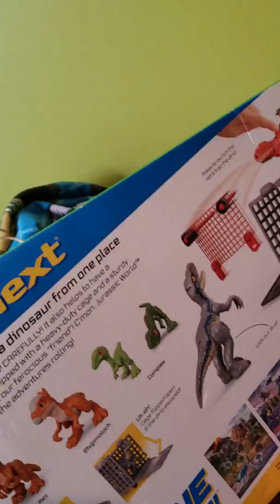Nox gets New toy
Nox opens his ne imaginex Jurassic world toy he got for Christmas!